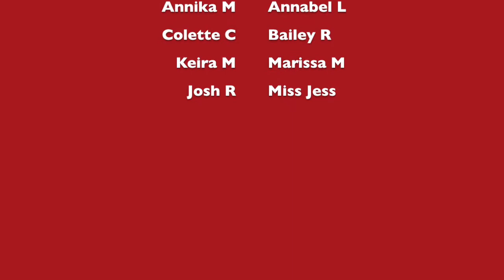Happy Holidays from PDS!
Thanks to Sage for putting the whole thing together! Enjoy!